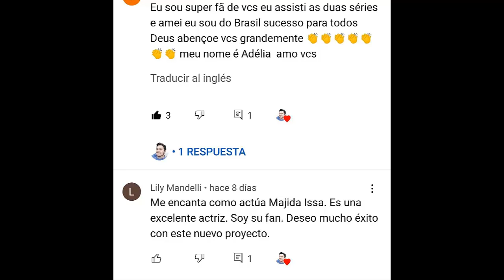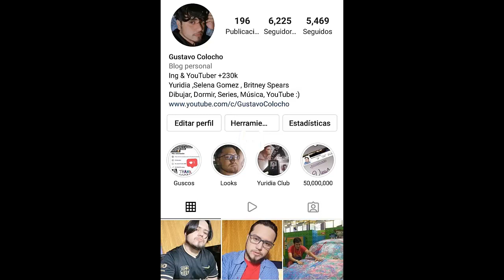Hasta que la Plata nos separe Carmen Villalobos y Gregorio Pernía juntos NOTICIAS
Hasta que la Plata nos separe Carmen Villalobos / Gregorio Pernía /Fabian Rios / Stephania Duque / Sebastián Martínez
vuelven a trabajar juntos luego de estar en El final de el paraíso